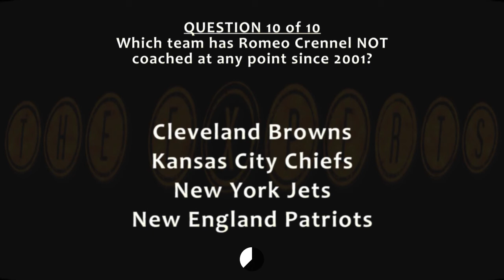NFL Q 10